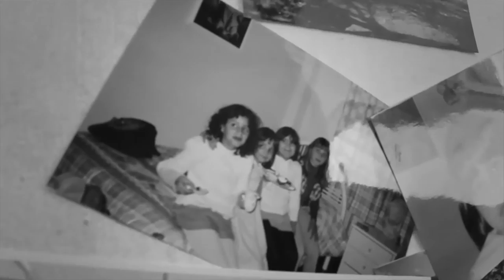PJ Nelson - Dark Angel [OFFICIAL]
Artist: PJ Nelson
Song: Dark Angel
Video by: Arcadiy Kulchinskiy and Débora Rocha